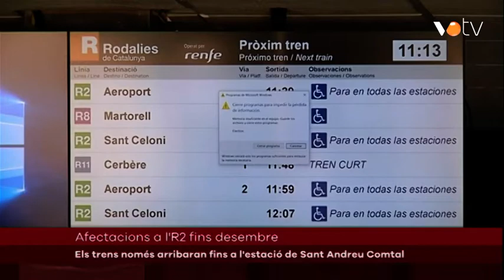VOTV- Els trens només arribaran fins a l'estació de Sant Andreu Comtal